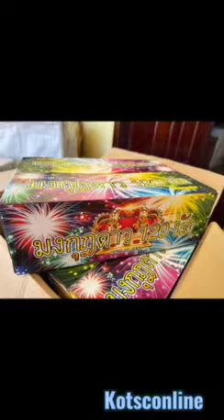កាំជ្រួច120គ្រាប់ កាំជ្រួច​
ឆានែលយូធូបនេះមានលក់កាំជ្រួចគ្រប់ខ្នាត លក់គោម ផាវខ្សែ ផាវគ្រាប់បែក
✅ចុចទិញនៅលិងក្រោមនេះ (link)
KP Fireworks🔷ហាងអនឡាញ
✅ទទួលកម្ម៉ង់ទិញអីវ៉ាន់ជូនអតិថិជន
Firework,កាំជ្រួច,គោម,សៀវភៅថៃ,វីឌីអូកាំជ្រួច,khmer firework,video firework,របៀបបាញ់កាំជ្រួច